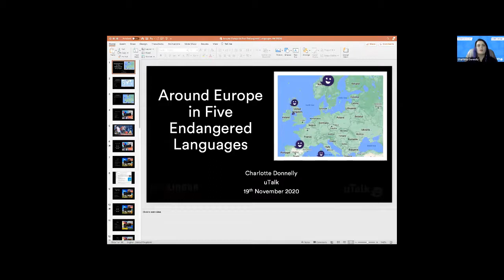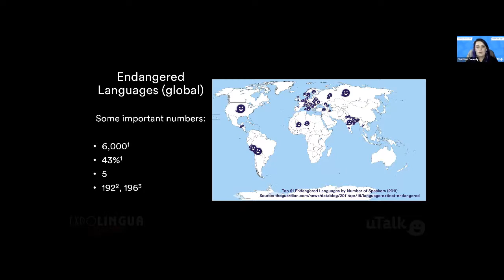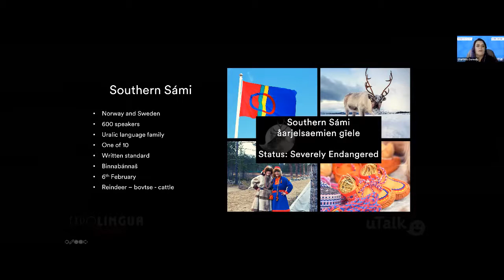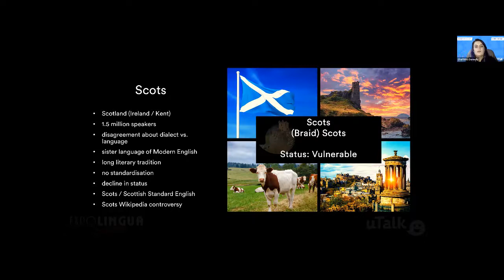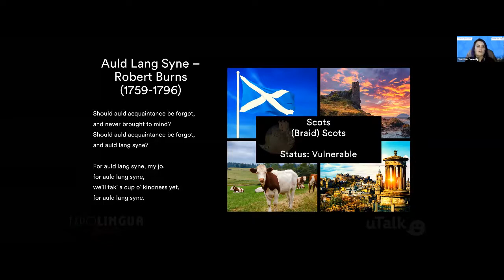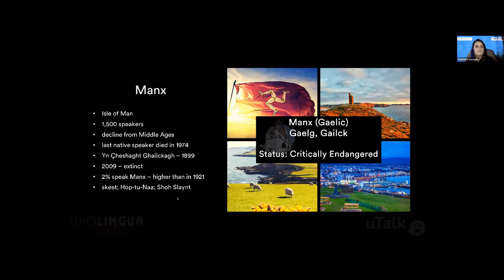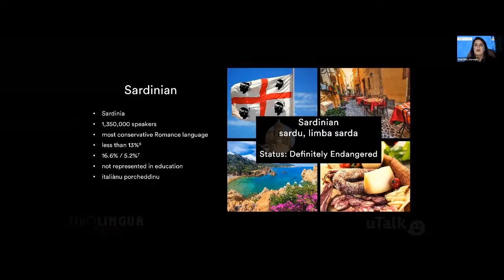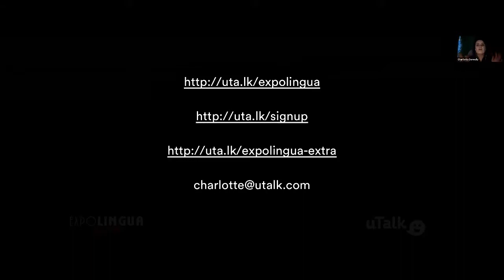Around Europe in Five Endangered Languages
Of the approximately 6,000 languages spoken in the world, 43% are considered to be endangered. Hundreds of these languages can be found in Europe. In this talk, we’ll journey through five of the twelve European languages available on the uTalk app – Southern Saami, Scots, Manx, Basque, and Sardinian – to find out more about them, why they’re endangered, and what can be done to help.

Charlotte Donnelly
uTalk